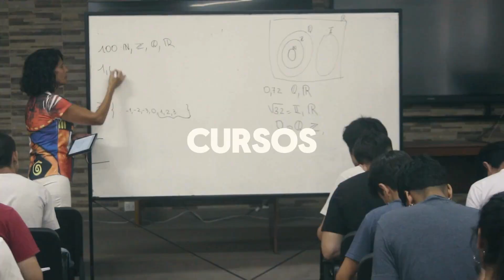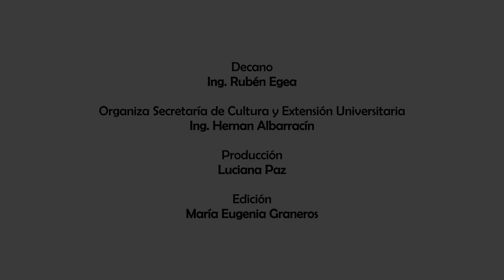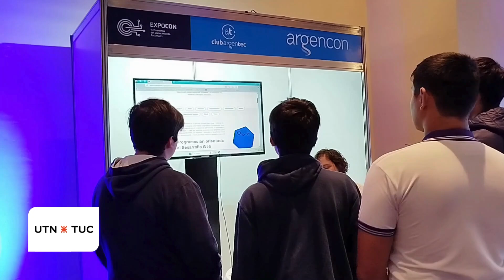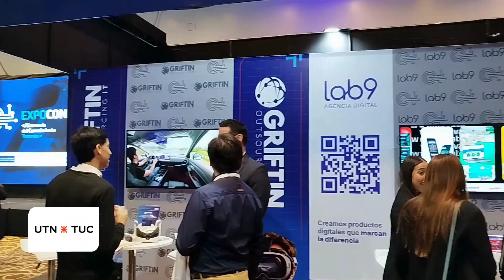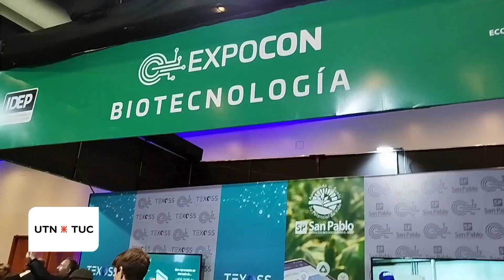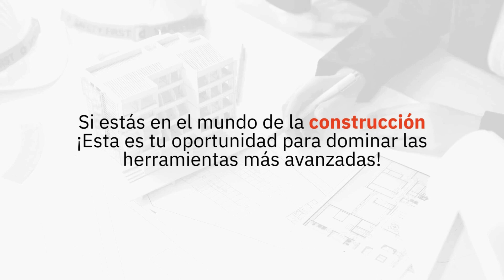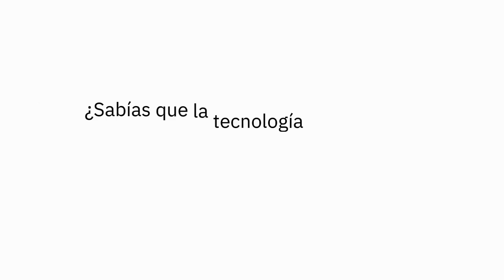UTNTV EXPOCON 2024 Programa 05 10 24 BLOQUE 1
La UTN TUC estuvo presente en la EXPO-CON 2024

La UTN TUC formó parte de Expocon 2024, esta iniciativa que reunirá a empresas, emprendedores, startups, otras instituciones académicas y representantes del Gobierno con el objetivo de impulsar la innovación en la región y el país.

La ingeniería y la tecnología juegan un papel central en la transformación de Tucumán como un polo de conocimiento. La participación de profesionales, estudiantes y docentes de la UTN en espacios como este, no solo visibiliza el potencial de la provincia, sino que también fomenta el intercambio de ideas y la creación de nuevas oportunidades para el desarrollo de startups y proyectos innovadores.